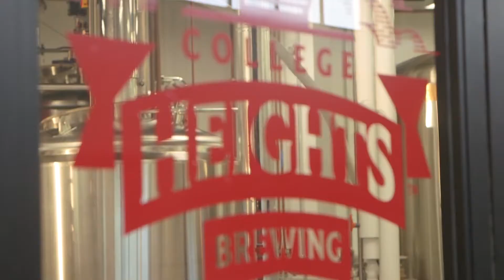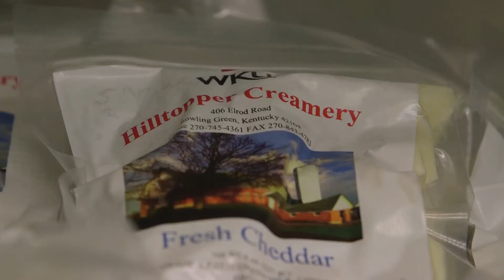Western Kentucky University's partnership with Alltech